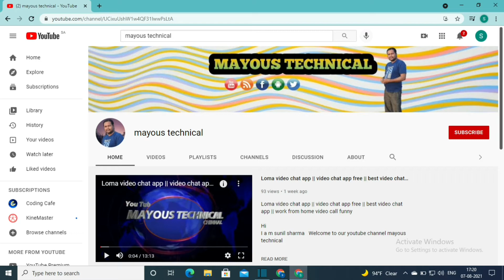KGF Chapter2 TEASER |Yash|Sanjay Dutt|Raveena Tandon|Srinidhi Shetty|Prashanth Neel|Vijay Kiragandur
sooryavanshi release date
sooryavanshi akshay kumar full movie
sooryavanshi akshay kumar ajay devg

Hello friend welcome to my sad technical youtube channel
Watch this video carefully and listen to it.
What has been told in this video is that uploading Kapirighat video in your channel leads to severe condition.

Special technical trick supported videos will be found in this channel.

अबाउट दिस भिडिओ
हेलो दोस्त मै मायूस टेक्नीकल यूटुब चैनल में आप का स्वागत है
आप इस विडिओ को ध्यान लगा  कर देखिये  गा इस और सुनिए गा
इस विडिओ में जो बताया गया है की कपिरिघट वीडियो अपने चैनल में अपलोड करने से कटा हालत होता है